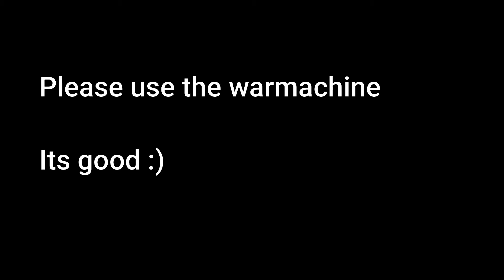War Machine clips that are too good to be true | Krunker.io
PLAY KRUNKER TODAY